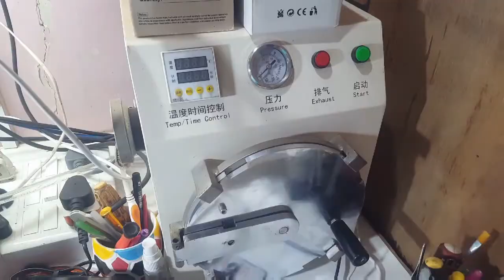टुटा हुआ गीलास आसानी से नीकाले | VIVO S1 pro Touch Glass Replacement.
hello friends in this video we have vivo s1 pro mobile in this phone the glass is broken lcd and touch is working fine so no need to replace full combo/folder thanks.